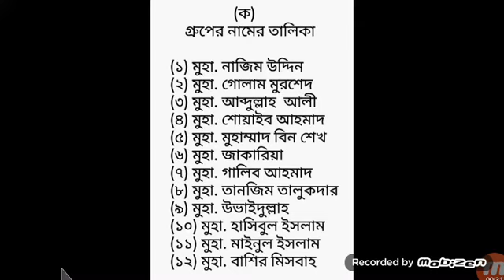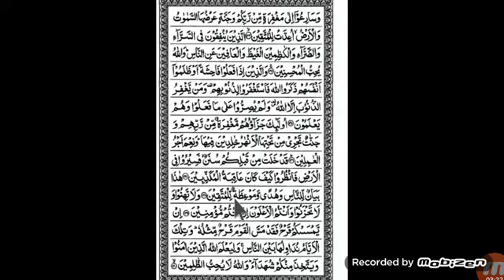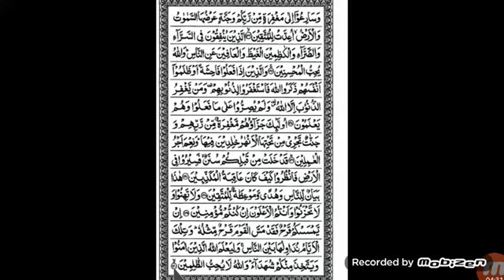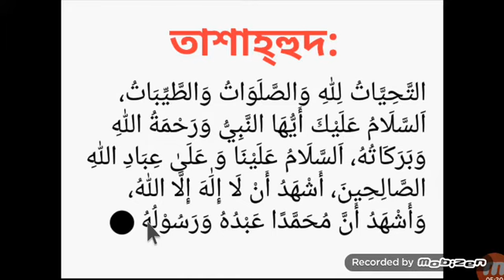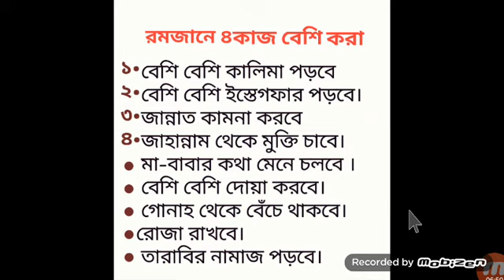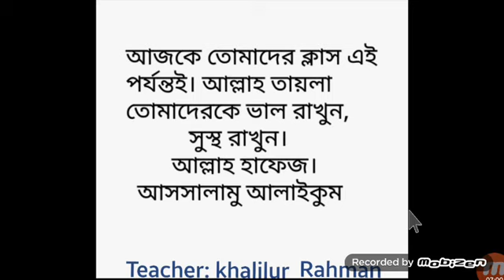Najera Ka Group || 10/05/2020 || Al-Hikmah Model School and Madrasah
Class Teacher: Khalilur Rahman